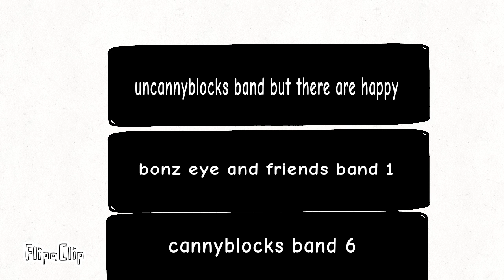What i'm going to do?